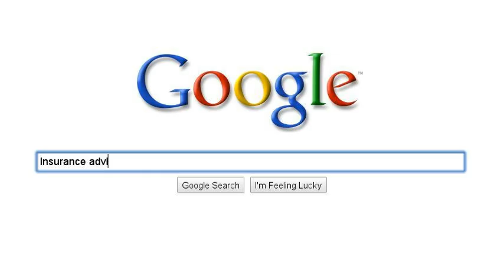More Meerkats!!!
Primo plc - Professional Insurance Advice